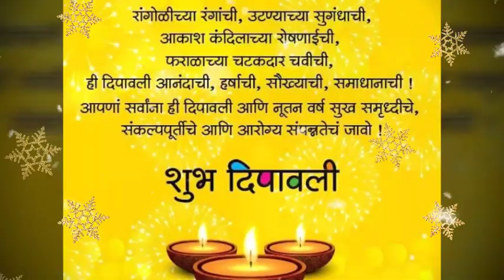Diwali celebration best wishes video 2019. Special lamp wishes video for diwali festival video